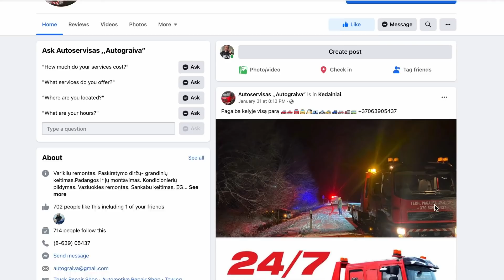Kėdainių robinhudai. Kaip policija Aivarą samdė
Policija po tyrimo KėdainiųRobinhudai atliko kratas dėvėtų rūbų parduotuvėse ir autoservise "Autograiva". Praėjo beveik metai. Aivaras, autoserviso ir parduotuvių šeimininkas, stoja prieš teismą. O policija ėmė ir pasamdė Aivaro verslą savo reikmėms. Na, beveik :).

Deklaruojant pajamas ir skiriant 1,2% GPM: VšĮ Tiriamosios žurnalistikos centras (juridinio asmens kodas 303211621)